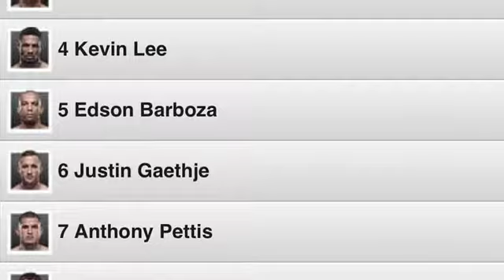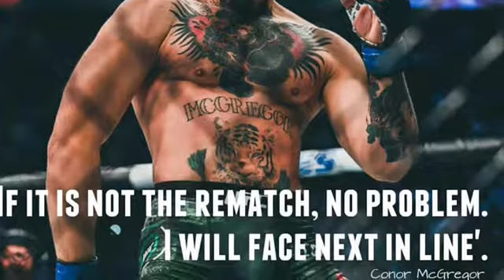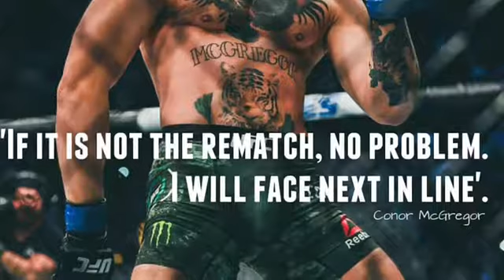Conor Mcgregor, who is next?